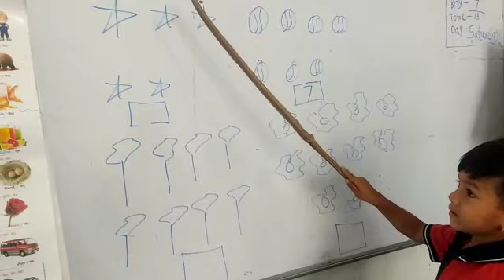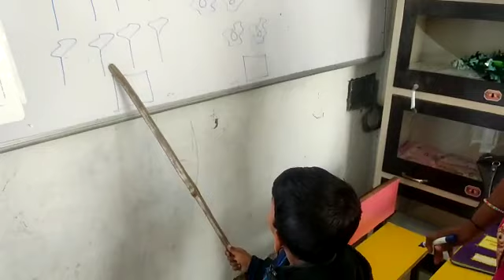Saturday Activities Dt. 04.05.2023(2)